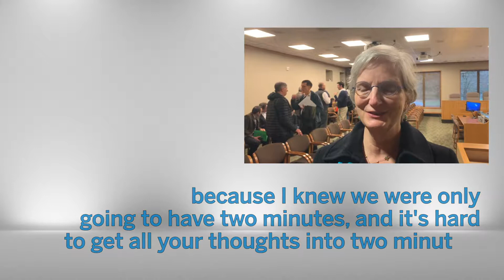What's it like to speak to an Oregon lawmaker?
What’s it like to speak to a lawmaker?

All it takes is 82 seconds to hear Jane’s perspective.

ALERT: Springfield, Medford, The Dalles, Bend, Newport & Baker City areas, lawmakers want to hear from you. Let’s support Clean Energy Jobs